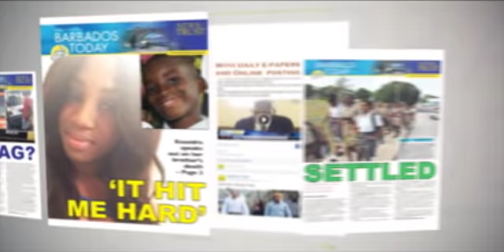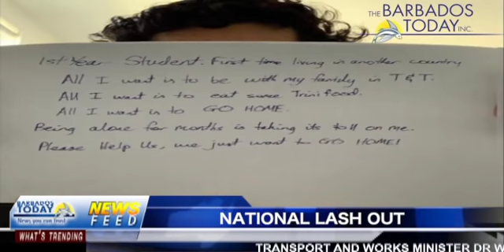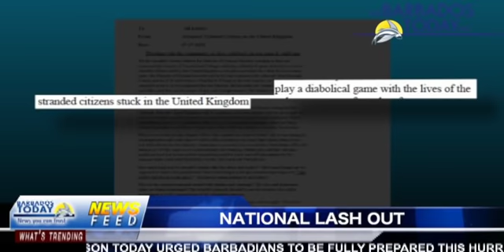BARBADOS TODAY MORNING UPDATE - July 9, 2020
White Hill, St Andrew residents say they feel neglected and disappointed.
Two young men caught in the act of illegal dumping agreed to carry out a round of beach clean-ups
Barbadians are being urged to invest in the island’s first-ever renewable energy cooperative